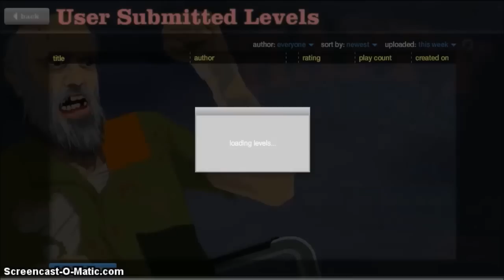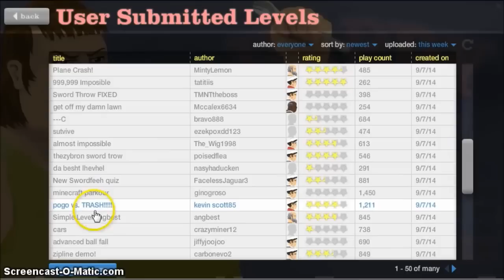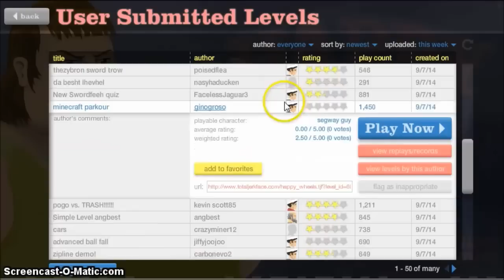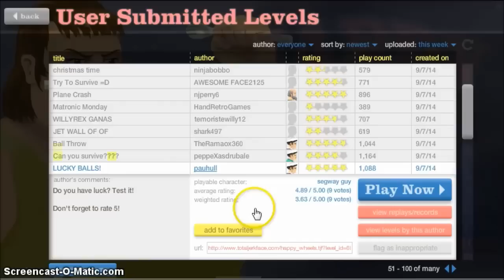happy wheels ep.5 /HAPPY MINECRAFT XD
que locura chicos